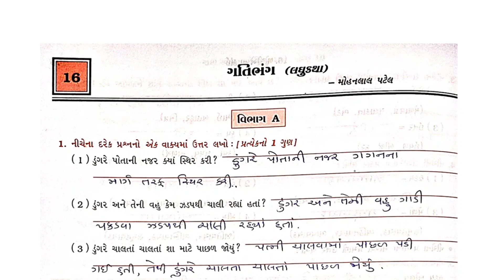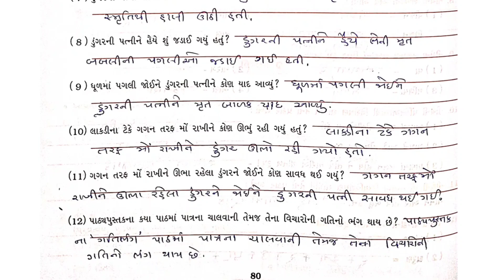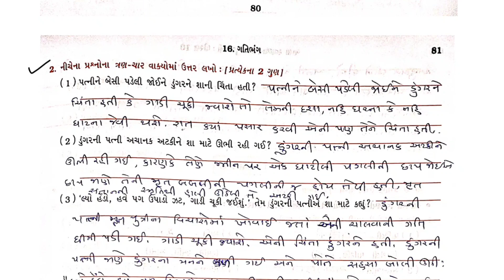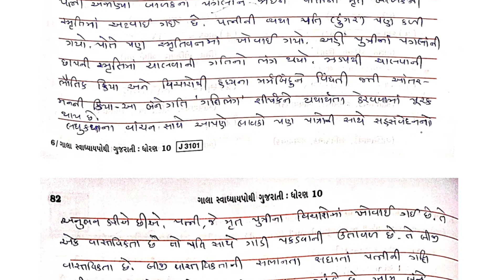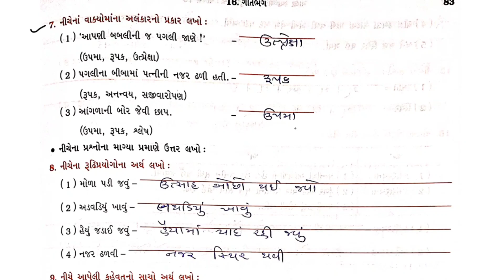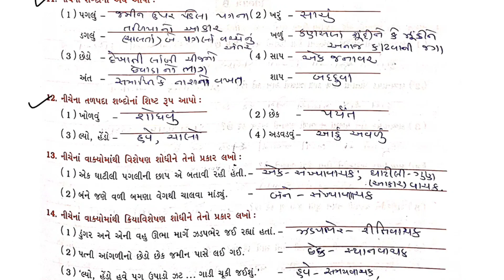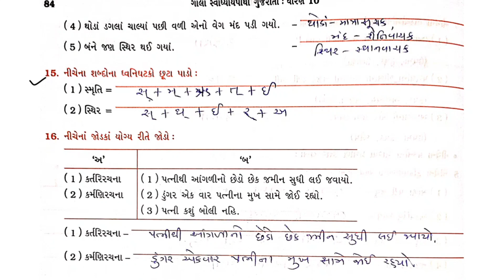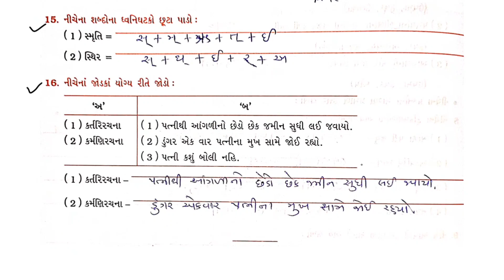std 10 gujarati chapter 16 swadhyay pothi